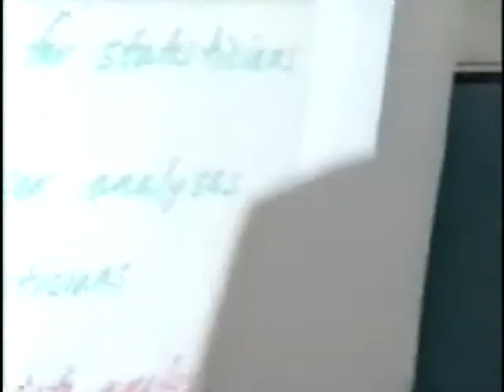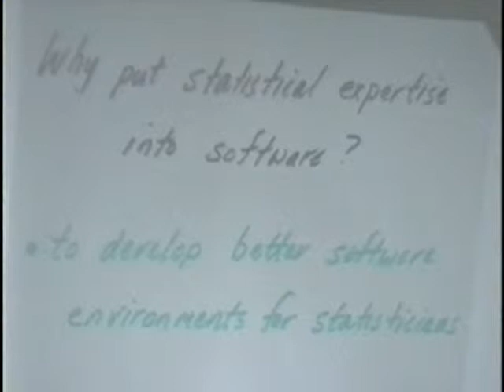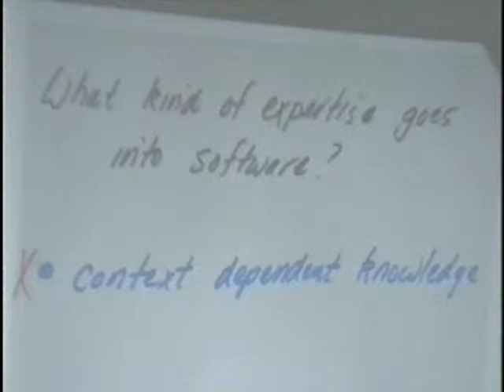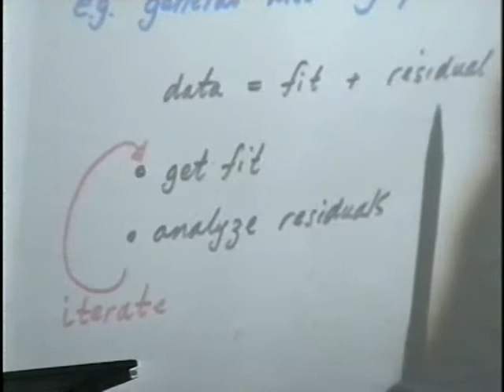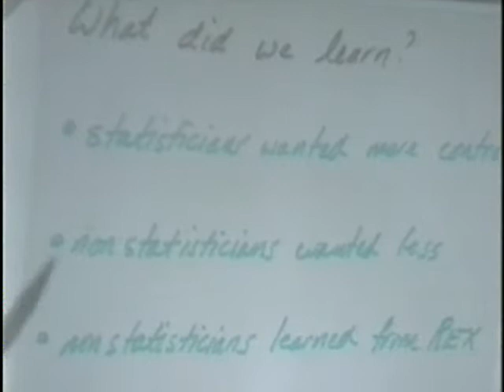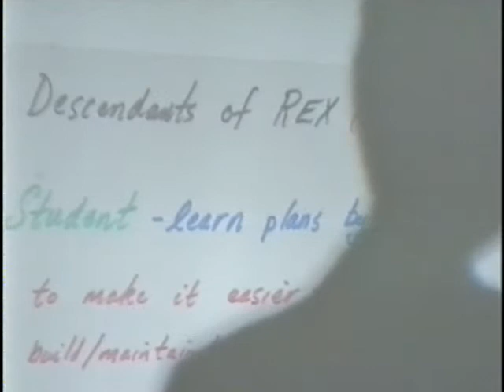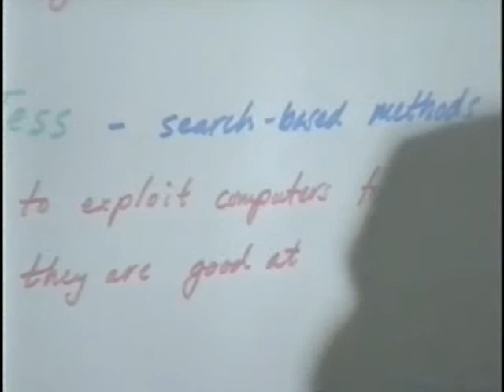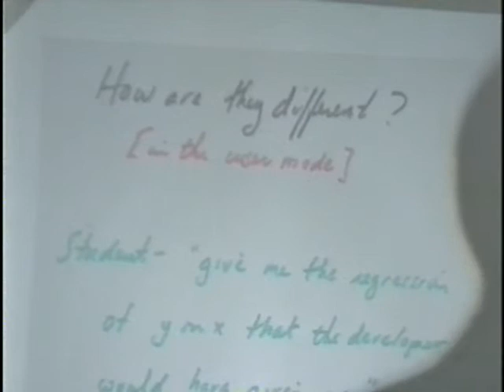Daryl Pregibon: "Incorporating statistical expertise into computer software"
The Second International Tampere Conference in Statistics, University of Tampere, Finland, 1-4 June, 1987.

Daryl Pregibon, AT&T Bell Laboratories, Murray Hill, USA: "Incorporating statistical expertise into computer software".

Chair: Peter Naeve.